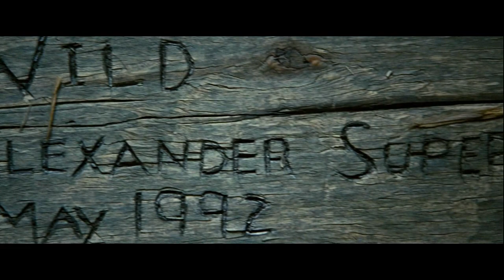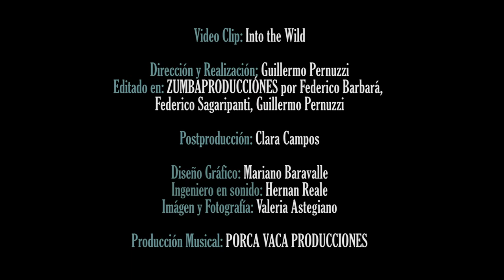Into the wild - Babel (oficial) (HD)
Esta obra esta inspirada en la historia del joven Christopher McCandless ( Alex Supertramp), quien fue inmortalizado ( Él y su colectivo mágico) en el documental  "The Call of the Wild" y la pelicula "Into the wild" (traducida al español como "Hacia rutas salvajes") basada en el libro de Jon Krakauer , que dio nombre a la canción.

INTO THE WILD (lyrics)

Se fue pensando en ya no pensar
con el sueño de poder despertar.
El fue a perderse y se fue a encontrar.
Se fue tan lejos que volvió al mismo lugar...

Sin titulo ni auto que portar,
esa coraza ya ha quedado atras.
Cambió de firma y de identidad,
asi marcaste las paredes: "Alex Supertramp"

SI SIGO DANDO VUELTAS DIME EN QUE PARADA ESTARA
UN COLECTIVO MÁGICO CON DESTINO A MI VERDAD.
ES QUE A VECES NECESITO, UN POCO,
IRME AL CARAJO LOCO, PARA VOLVER A EMPEZAR...

Y fue en Alaska en el 92´,
rezando credos que no oía un Dios.
No hay mas que un sueño y quien lo despertó.
Sueño de invierno que a veces despierto yo.

SI SIGO DANDO VUELTAS...

(Tu dolor es mio, por otro camino, camino lo mismo que vos..)
 (fragmento de la cancion Torres de papel - Babel)

Dirección: Guillero pernuzzi
Fotografía: Valeria Astegiano
Realizado por Guillermo Pernuzzi y Valeria Astegiano en El teatro "sociedad Italiana" Sastre y Ortiz
Editado por Zumba Producciones y Clara campos
Productora: PORCA VACA producciones
Hecho en Hernan Reale Studios
Vestuario: Valeria Astegiano
Babel Integrantes: Martin Seveso: Guitarra y voz
                           Emanuel Strada: Bajos y voz
                           Santiago Aguilera: Bateria y voz
                           Federico Caneva: Guitarra y voz
                           Francisco Carena: Teclados y voz

En el vídeo se pueden observar contenido visual de la película "Into the wild", autoría  de la empresa Paramount Pictures Pathe.